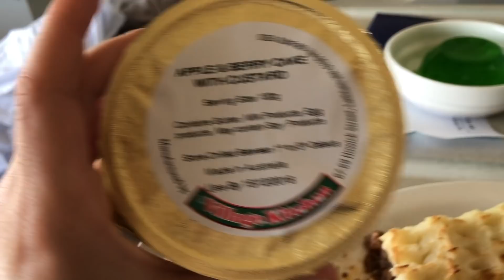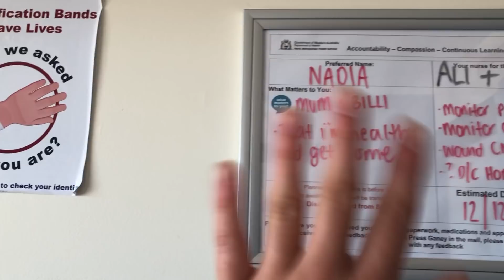I HAD TO GO TO THE HOSPITAL..... *UNEXPECTED* | nadxnes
Just wanted to share a little bit of what has been going on in the past two weeks. I am recovering to everyone who has been wondering, thank you all for the support and love❤️ never goes unnoticed.